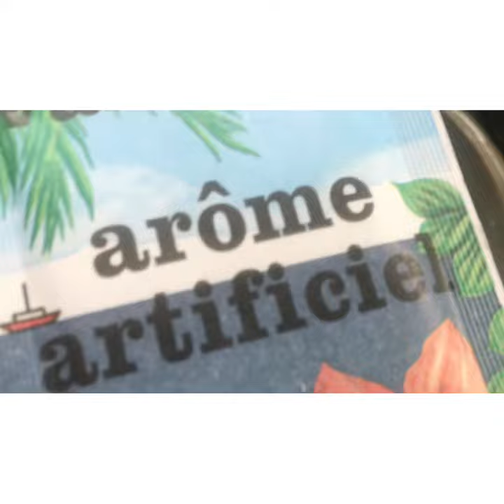Mkatra madji ya soukari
1 tasse de farine
1 tasse de lait chaud
1/2 tasse eau tiede
4 oeufs
3 cas sucre semoule ou plus
2 sachet sucre vanillé
2 cas beurre fondu